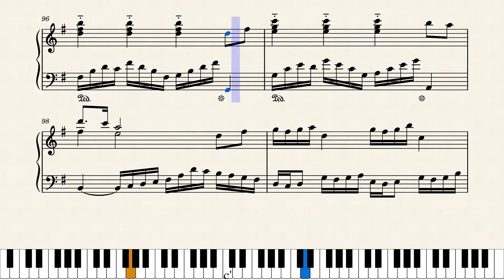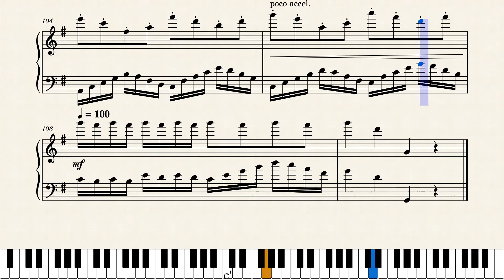"A Cheerful Boy - 朗らか君" by yoshikuni nagamine